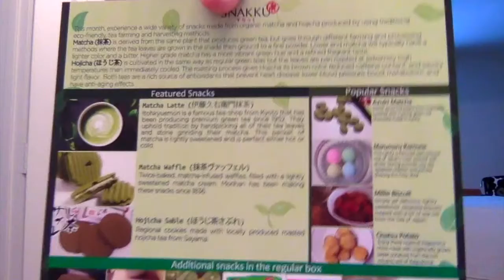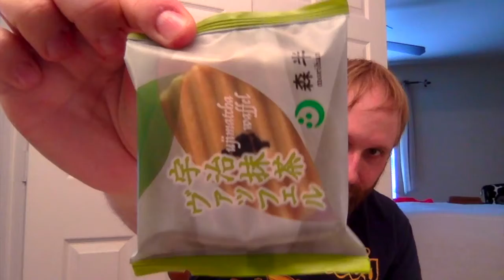Snakku Unboxing - (June 2018)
Watch Carlin unbox and taste the Japanese snack offerings for the June 2018 Snakku, which focuses on snacks made with matcha.